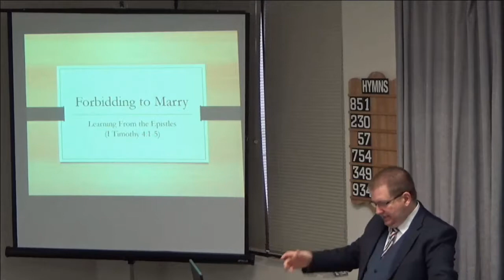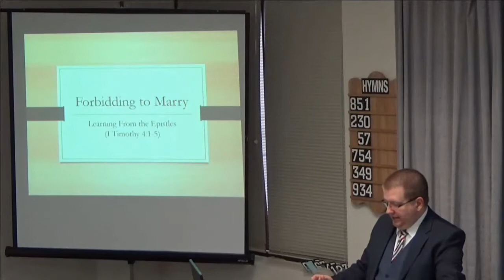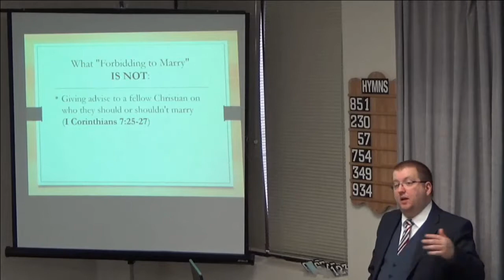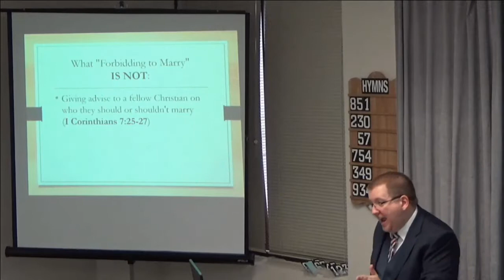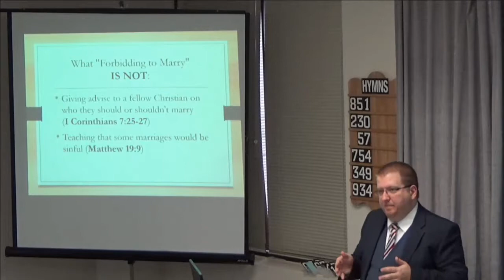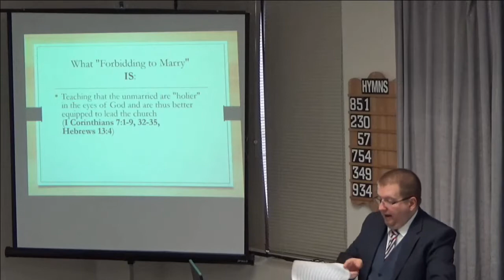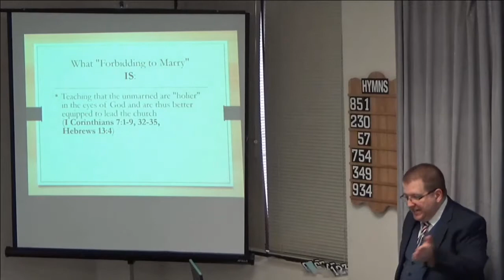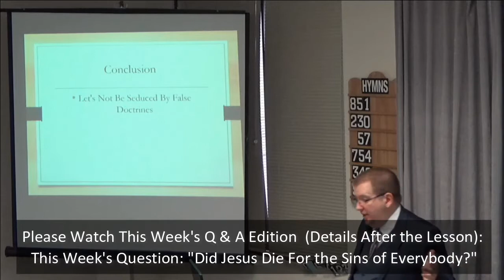Walking Through the Bible: Sunday Sermon Edition: Forbidding to Marry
This is our Sunday Sermon Edition.  This week's sermon is titled "Forbidding to Marry", and looks at what what Paul taught Timothy in 1 Timothy 4:3.  We hope you'll study along with us.

On Monday through Saturday we're going to be publishing one 5 minute Bible episode, studying verse by verse through a Book of the Bible.  On Sunday, we're going to publish two episodes: one will be a five minute question and answer session, while the other will be a 20-45 minute sermon from God's Word.  All episodes can be found on our or on our YouTube Channel